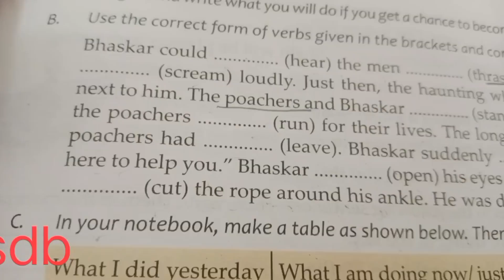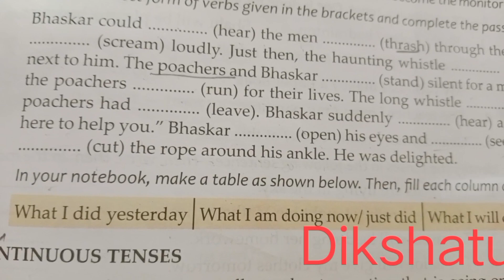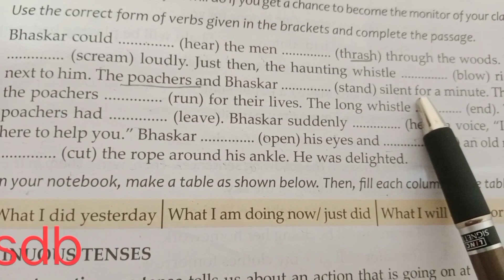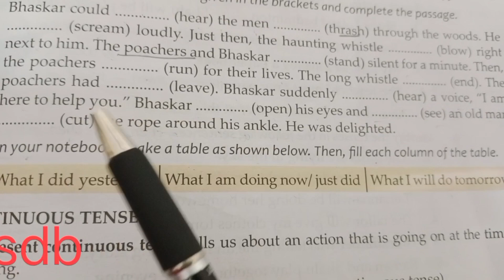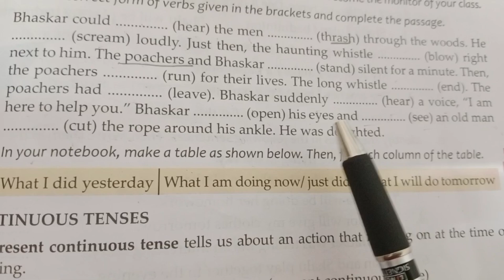Tense | How to use simplepasttense | theironbeam Story Worksheet of PastIndefinitetense English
Tense | How to use simplepasttense in English Grammar | Worksheet of Simple Past Tense
Tense | How to use simplepasttense in English Grammar
tense | Worksheet Of simplepasttense | How to use Past Indefinite Tense in English Gramma

About
I am Diksha Bansal. I try to educate children in the simplest way.

To find more video links u can check these below written playlists.

All videos

Religious Festivals of India

News Updates

Diksha Bansal
Diksha Tutorials DB